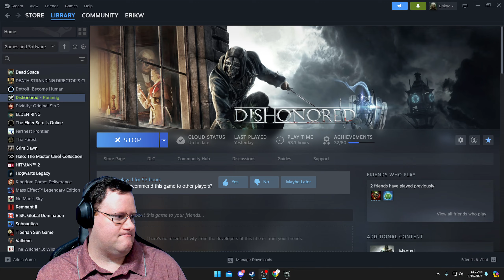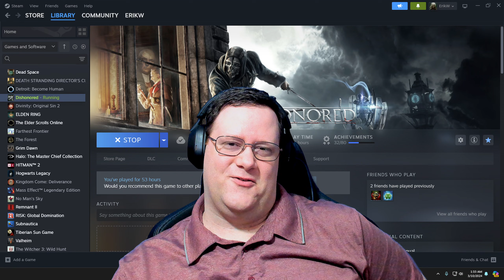Dishonored! ep. 06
I finally finish mission 2 (technically the first real mission)!